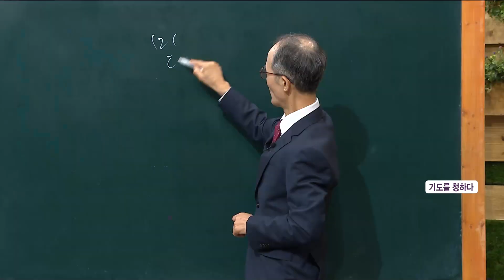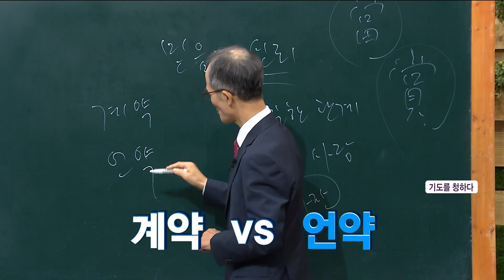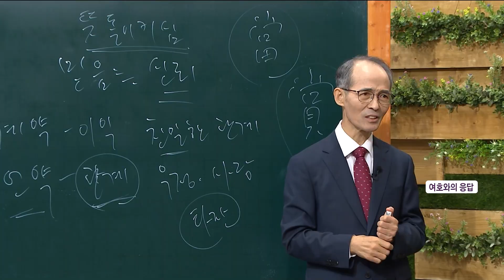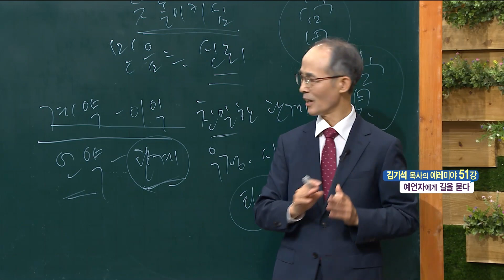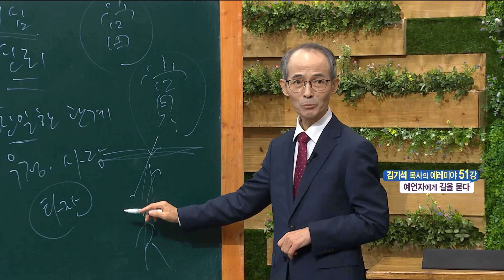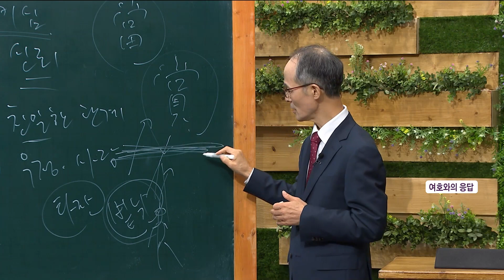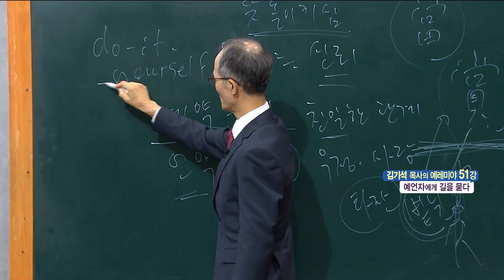김기석 목사 예레미야 51강 "예언자에게 길을 묻다"